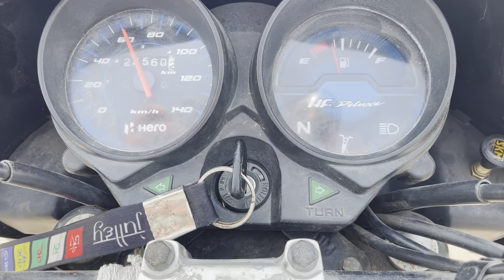Ye hum dono bhen bhai shopping k liye kaha chal diye